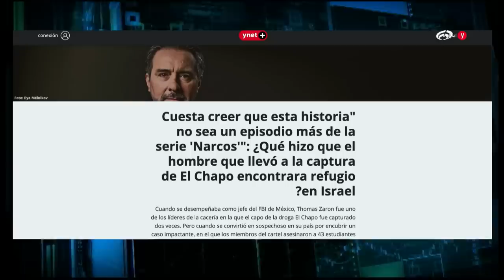Tomás Zerón cambió de giro laboral y ‘look’ en Israel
Tomás Zerón, quien fuera titular de la Agencia de Investigación Criminal (AIC) y es investigado por la desaparición de los 43 normalistas de Ayotzinapa, ofreció una entrevista a uno de los periódicos más importantes de Israel, donde pidió protección política ante las acusaciones hechas por la Fiscalía General de la República (FGR). Entre lo destacado, se le observa distinto pues cambió de giro laboral y look.

Grupo Fórmula